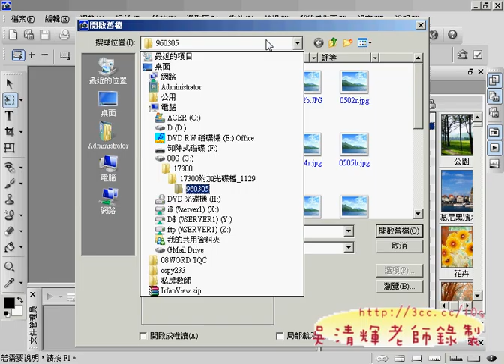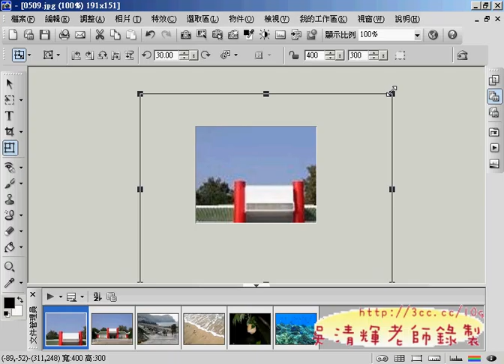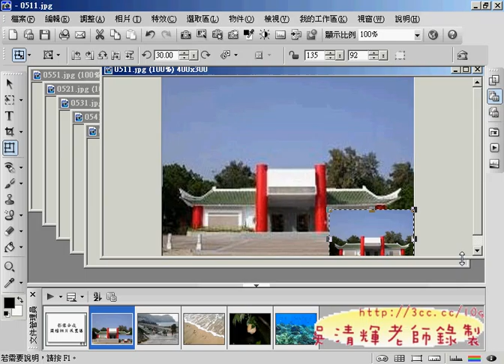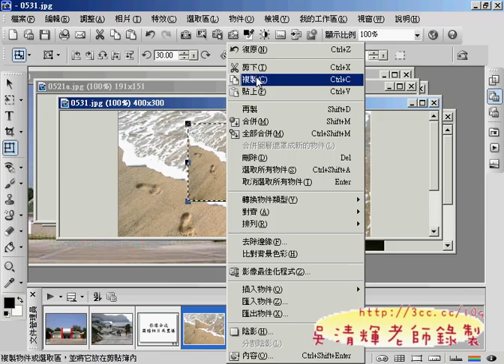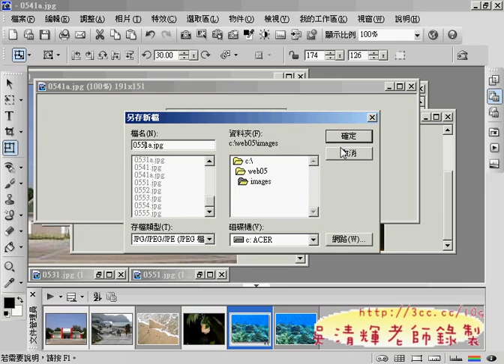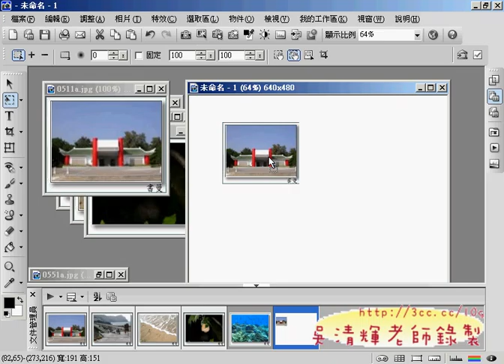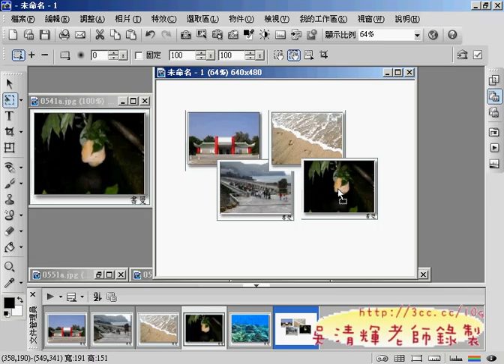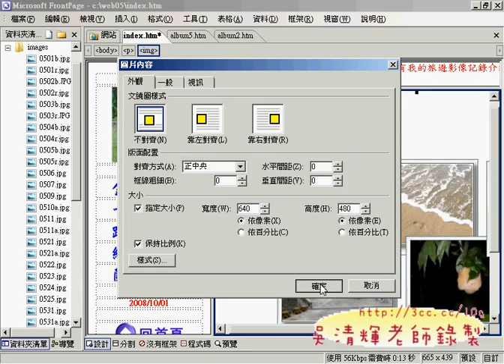0503MAIN_PIC(網頁設計丙級 吳老師提供)